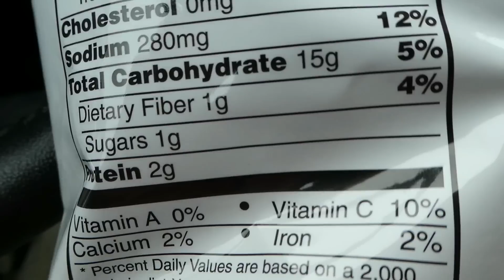Golden Flake Tangy Pickle Chips (Reed Reviews)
Golden Flake Tangy Pickle Chips Review